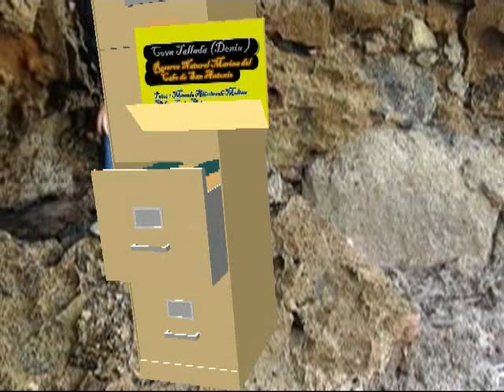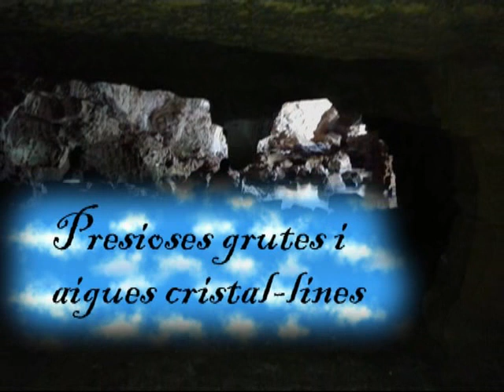Cova Tallada Denia